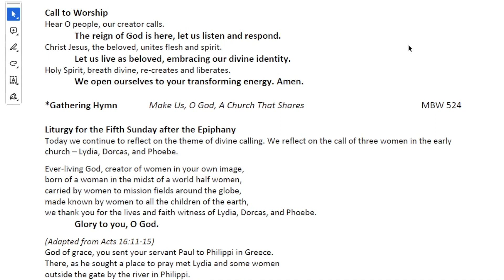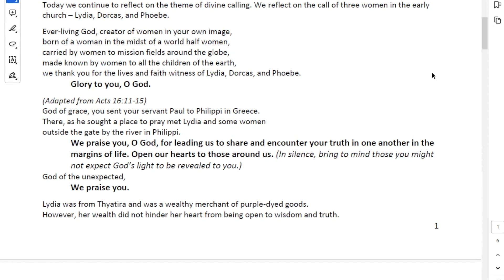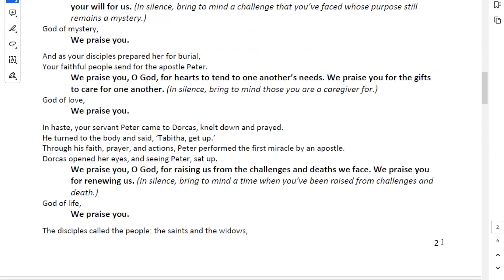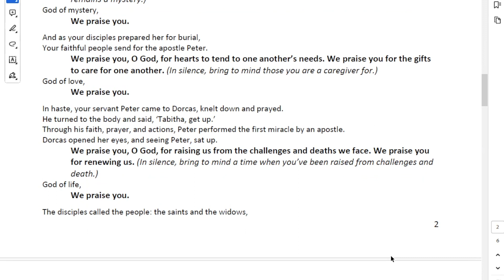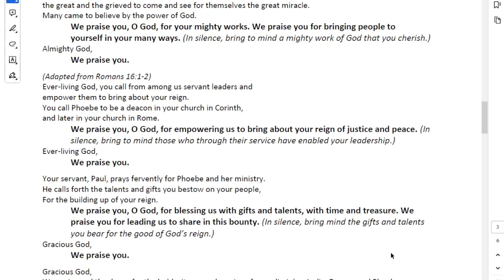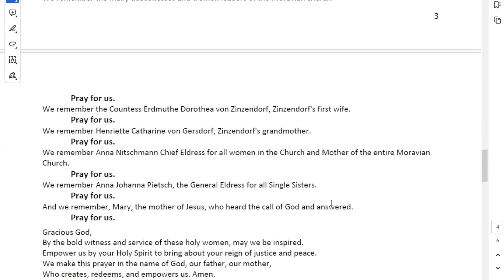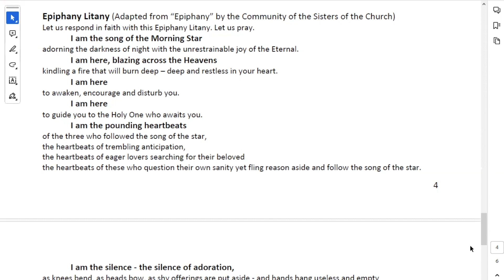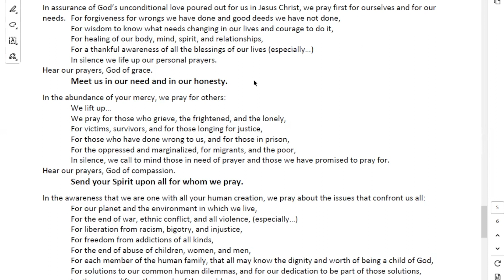Edmonton Moravian Church February 4, 2024 Sermon on the 5th Sunday after the Epiphany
In his sermon, Mark reflects on the stories of Lydia, Dorcas, and Phoebe found in the Book of Acts and Paul’s Letter to the Romans. He invites listeners to reflect on God calling to us in the seasons of our life, just as God called these faithful women in their lives.